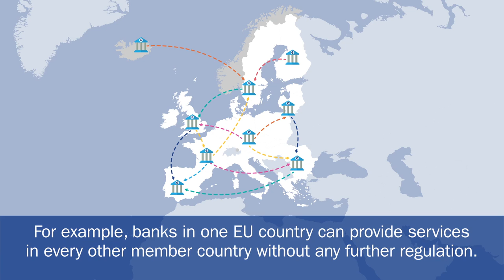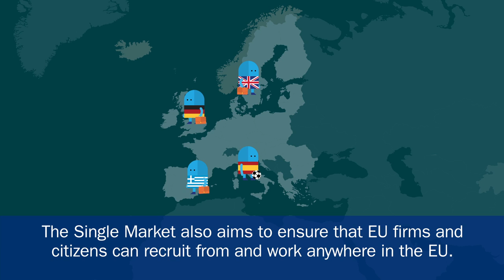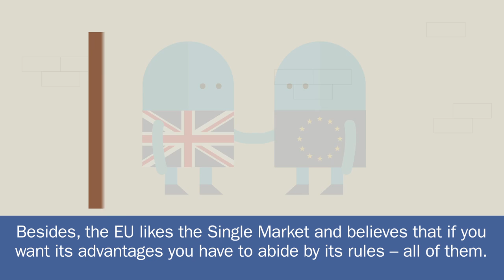The ins and outs of the Single Market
One of the most critical issues for the Brexit negotiations in relation to trade is whether the UK should remain in the EU Single Market.  The Conservatives claim that the UK will no longer be members of its single market or its customs union by the end of a two-year transitional period, but at his party’s conference, Jeremy Corbyn said a Labour government would strike a deal with the EU that "guarantees unimpeded access to the single market" after Brexit.

The UK Trade Policy Observatory at the University of Sussex (UKTPO) has produced this short, animated video that explains what the Single Market is, how it works and the ways it effects trade, and thereby the economy.  Ultimately, the video explains that there is a trade-off between making your laws independently and cooperating sufficiently to be a part of a bigger market and achieve higher incomes.